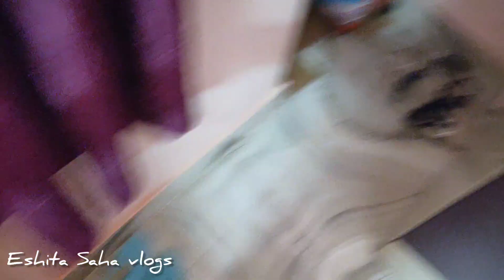বর আমায় এমন ভাবে ঠকাবে ভাবতে পারিনি 😢😢😭😭